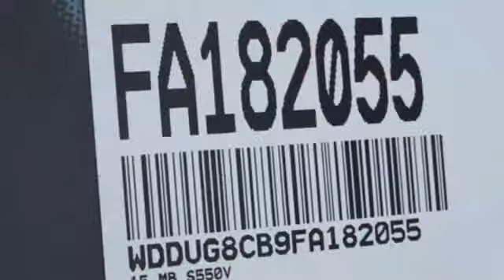New 2015 Mercedes-Benz S-Class Miami FL Coral Gables, FL FA182055 - SOLD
Year: 2015
Make: Mercedes-Benz
Model: S-Class
Trim: S550
Engine: 8 Cyl. 4.7 L
Transmission: Automatic
Color: White
Interior: Brown
Stock #: FA182055
VIN: WDDUG8CB9FA182055

Address:
272 Valencia Ave